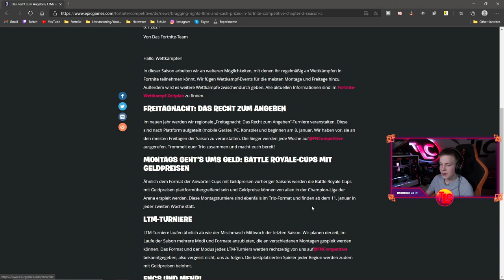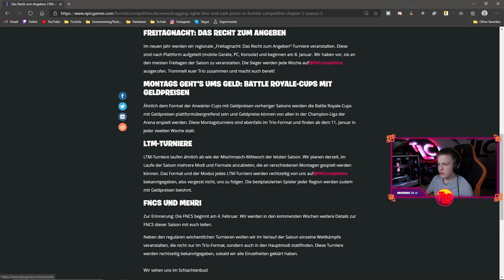Nur 1 CUP pro WOCHE🔥|⚡Alle neuen Tournaments⚡| Deutsch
Alle neuen Tournaments
In diesem Video zeige ich euch alle neuen Tournaments in Season 5. Dabei geht es um neue Cash Cups, Season 5 FNCS, Januar Dreamhack und vieles mehr.